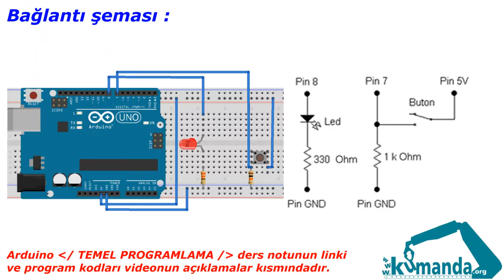Arduino TEMEL PROGRAMLAMA Örnek – 4/5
Arduino kartının 7 numaralı pinine bağlı olan butona basıldığı müddetçe 8 numaralı pine bağlı ledi 0,5sn zaman aralıkları ile do – while döngüsü ile yakıp söndürünüz.

Program kodları:

Hatalı çözüm

byte buton=7;
byte led=8;
bool butonDurum=0;
void setup()
pinMode(buton, INPUT);
pinMode(led, OUTPUT);
void loop()
butonDurum=digitalRead(buton);
do
digitalWrite(led, 1);
delay(500);
digitalWrite(led, 0);
delay(500);
butonDurum=digitalRead(buton);

Çalışan çözüm

byte buton1=6;
byte buton2=7;
byte buton_durum1=0;
byte buton_durum2=0;
byte led=8;
byte sayac=0;
byte deger=0;

void setup()
pinMode(buton1, INPUT);
pinMode(buton2, INPUT);
pinMode(led, OUTPUT);
void loop()
buton_durum1=digitalRead(buton1);

if (buton_durum1==1 && deger==0)
deger=1;
do
digitalWrite(led, 1);
delay(500);
digitalWrite(led, 0);
delay(500);
buton_durum2=digitalRead(buton2);